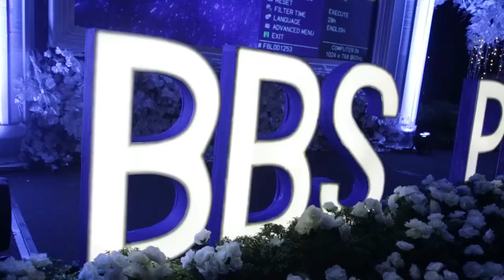BBS PIK PROM 2017 TRAILER